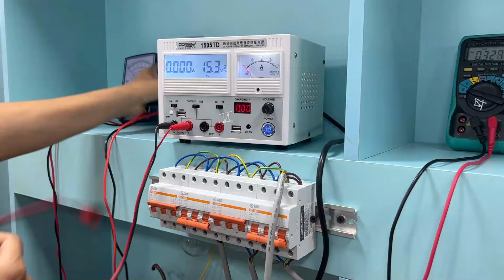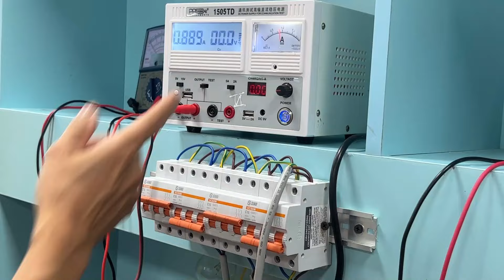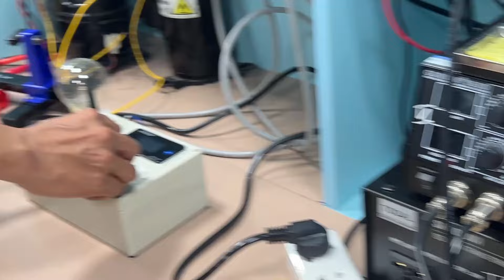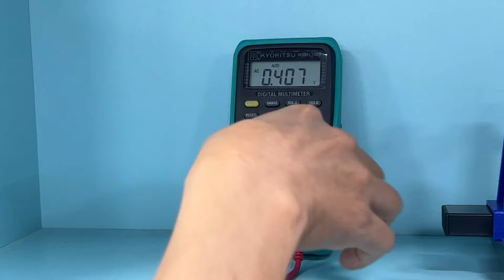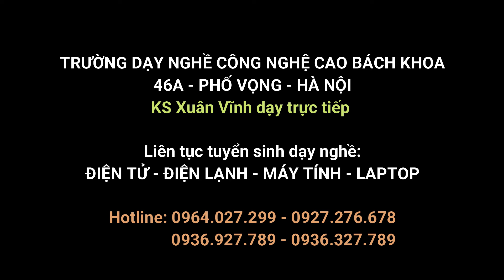Hướng dẫn sử dụng bàn kỹ thuật để sửa bo mạch điện lạnh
TRƯỜNG DẠY NGHỀ CÔNG NGHỆ CAO BÁCH KHOA
Địa chỉ chính thống & duy nhất:  46A Phố Vọng, Hà Nội (cạnh toà Hoà phát 25 tầng)
Những khác biệt khi bạn học đúng địa chỉ Dạy Nghề Bách Khoa - 46A Phố Vọng, Hà Nội (trước năm 2021 là số 48 và 78 Phố Vọng Hà Nội)
- Thầy Xuân Vĩnh giảng dạy trực tiếp tất cả các chương trình nâng cao
- Học viên được phát đầy đủ giáo trình, tài liệu & sơ đồ + hình  ảnh bo mạch
- Học viên được thực hành dò mạch trên máy đời cao, học viên được đến thực hành ngoài giờ miễn phí
- Học viên được tặng tài khoản để tự cập nhật các giáo trình mới nhất thông qua trang , giúp cho học viên không bị lạc hâu về công nghệ như những học viên học ở nơi khác.
- Học viên được tư vấn mở cửa hàng, được trang bị kiến thức về marketing & kinh doanh trong thời buổi cạnh tranh
- Học viên được tham gia một số khóa học đặc biệt như Biến tần công nghiệp, Ô tô điện, Xe máy điện các khóa học này chỉ dành cho học viên học đúng địa chỉ chính thống của Nhà trường là 46A Phố Vọng Hà Nội (trước đây là 48 và 78 Phố Vọng Hà Nội)

* Nhà Trường liên tục Tuyển sinh các khoá học nghề:  Điện tử - Cơ Điện lạnh - Mạch điện lạnh - Điện gia dụng - Biến tần công nghiệp - Máy tính PC - Laptop. Khai giảng ngày 10 & 25 hàng tháng.
* Có hệ đào tạo trực tiếp tại 46A Phố Vọng Hà Nội và hệ đào tạo Online trên
* Nhà Trường là địa chỉ uy tín có thương hiệu lâu năm, thành lập từ năm 2002
* Nhà Trường luôn tự hào là địa chỉ dạy nghề có nhiều học viên thành đạt nhất, hàng ngàn học viên ra trường nay đã mở cửa hàng mở doanh nghiệp và đang phát triển mạnh mẽ.
*  Nhà Trường luôn đồng hành và hỗ trợ học viên kể cả khi đã ra trường, giúp cho học viên an tâm và tự tin trong suốt quá trình hành nghề sau này.
Địa chỉ duy nhất: 46A Phố Vọng - Hà Nội, bên cạnh toà nhà Hoà Phát 25 tầng.(Đ/C cũ trước năm 2021 là 48 và 78 Phố Vọng - Hà Nội)